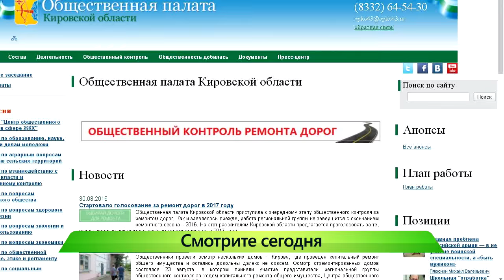Смотрите сегодня в 19-30 в ИК "Город" 30.08.2016